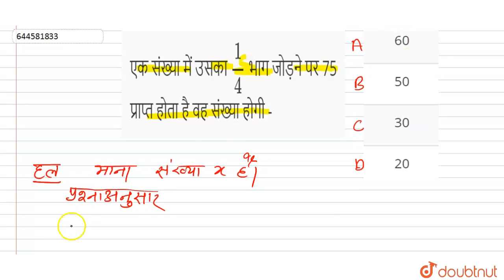एक संख्या में उसका (1)/(4) भाग जोड़ने पर 75प्राप्त होता है वह संख्या होगी - | 12 | प्रैक्टिस सेट ...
एक संख्या में उसका (1)/(4) भाग जोड़ने पर 75प्राप्त होता है वह संख्या होगी -
Class: 12
Subject: MATHS
Chapter: प्रैक्टिस सेट -1
Board:Polytechnic

👉 Have Any Query? Ask Us.